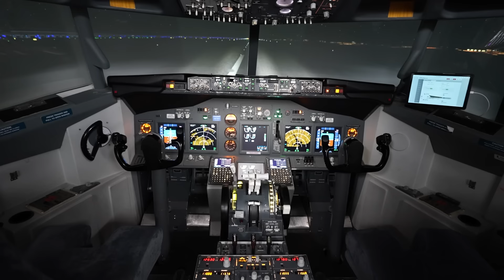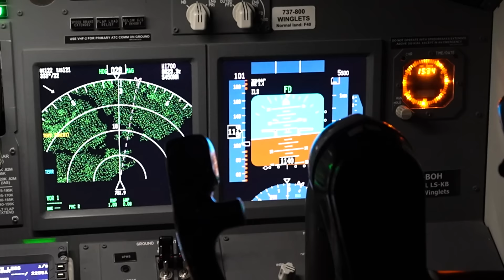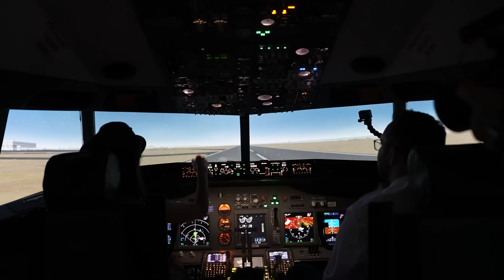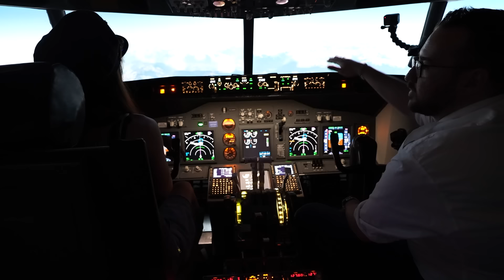CUM PUTEM DEPĂȘI AVIOFOBIA? SFATUL UNUI PILOT COMANDANT | DilEMMA cu Emma de la ZU 34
Ce se ascunde în spatele fricii de zbor? Una din patru persoane suferă de aviofobie. Această frică răpește adesea șansa oamenilor de a se bucura de noi călătorii și destinații îndepărtate. Descoperim astăzi care sunt cauzele care stau la baza acestei temeri și cum o putem depăși.
În ciuda faptului că este considerat una dintre cele mai sigure forme de a călători, această frică de zbor cu avionul este întâlnită  frecvent. Invitatul nostru de azi, Alexandru Geică, este pilot comandant, instructor și fondator al companiei JETAV România.
După peste 13000 de ore de zbor, Alexandru ne spune cât de sigur este zborul cu avionul chiar și în condiții meteo dificile, cum se manifestă aviofobia, care sunt factorii care o influențează și cum putem lucra pentru a o depăși. Ascultă noul episod al podcastului DilEMMA și află răspunsurile la cele mai frecvente întrebări despre zbor, cariera de pilot și despre modul incredibil în care experiența unui simulator de zbor te poate ajuta să te bucuri, relaxat, de următoarele tale călătorii cu avionul!

0:00 – Intro
3:59 – Cum arată programul unui pilot comandant
6:30 – Deviza aviației ,,Safety first!”
6:40 – De ce ești obosit imediat după zborul cu avionul?
8:26 – Regulile de alimentație și odihnă pentru un pilot
11:24 – Măsurile de siguranță și prevenție pentru un zbor impecabil
13:55 – Care sunt cauzele ascunse ale fricii de zbor
28:06 – Gestionarea unui atac de panică în timpul zborului
32:54 – Cum te ajută experiența unui simulator de zbor
38:50 – Siguranța și reglementarea motoarelor în timpul zborului
41:22 – Durata de viață a unei aeronave comerciale
42:07 – Riscurile unui zbor în condiții meteo dificile
46:43 – Cum putem depăși aviofobia
48:29 – Se pot ciocni doua avioane în timpul zborului?
54:10 – De ce ne punem telefoanele pe modul avion în timpul zborului?
55:30 – Ce trebuie să știi dacă vrei să urmezi o carieră în aviație
1:01:27 – De ce aptitudini ai nevoie pentru a deveni pilot
1:06:50 – Avantajele meseriei de pilot
1:08:02 – Cele mai dificile scenarii pentru un pilot sunt...
1:12:34 – ,,Noi, piloții, am devenit mai mult niște manageri.”
1:16:14 – De ce ni se rătăcesc bagajele în aeroport?
1:20:09 – Care este rolul ,,cutiei negre” dintr-un avion?